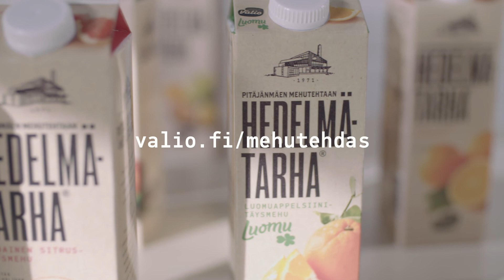Miten hyvä mehu syntyy? | Pitäjänmäen mehutehdas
Pitäjänmäellä on tehdas, joka valmistaa suomalaisten rakastamia, maukkaita mehuja ja marjakeittoja. Lue lisää Pitäjänmäen mehutehtaasta